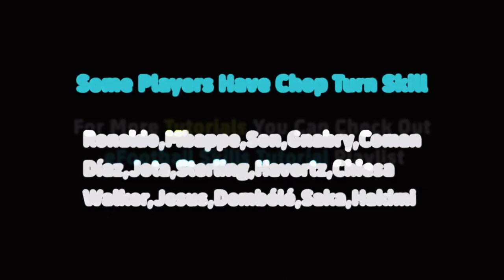CHOP TURN (RONALDO CHOP) Skill Tutorial [Classic And Touch & Flick Control] eFootball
◇The Best Top Players In Each Position 𝗣𝗹𝗮𝘆𝗶𝗻𝗴 𝗦𝘁𝘆𝗹𝗲 𝗣𝗼𝘀𝘀𝗲𝘀𝘀𝗶𝗼𝗻 𝗚𝗮𝗺𝗲∹

◇The Best Top Players In Each Position 𝗣𝗹𝗮𝘆𝗶𝗻𝗴 𝗦𝘁𝘆𝗹𝗲 𝗤𝘂𝗶𝗰𝗸 𝗖𝗼𝘂𝗻𝘁𝗲𝗿∹